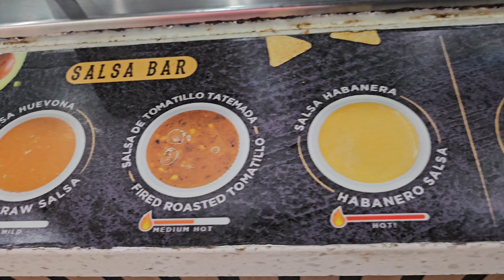Best Tacos in Long Beach La Taqueria Brand